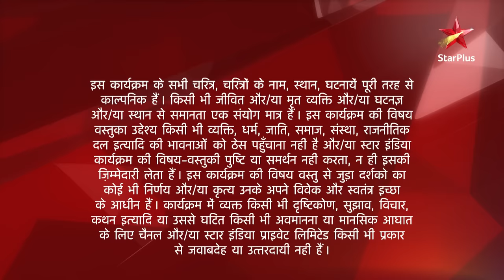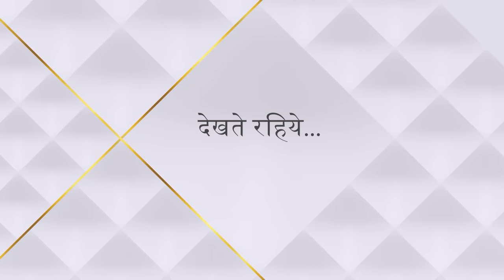Saath Nibhaana Saathiya | साथ निभाना साथिया | Mira ne dilaaya Rashi ko gussa!